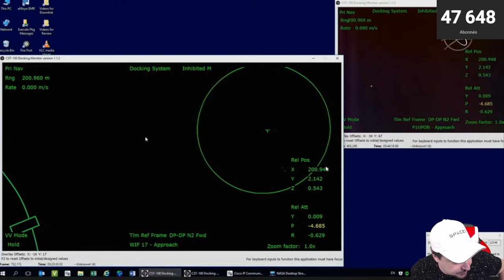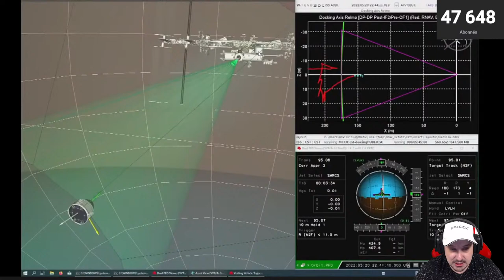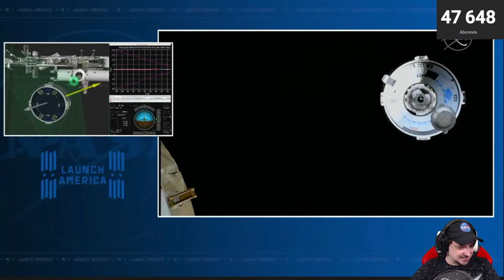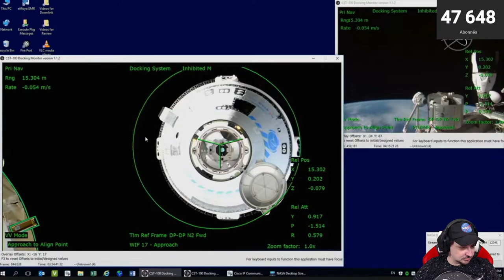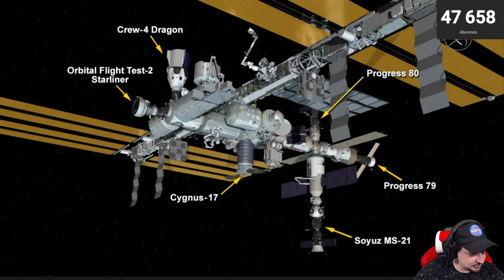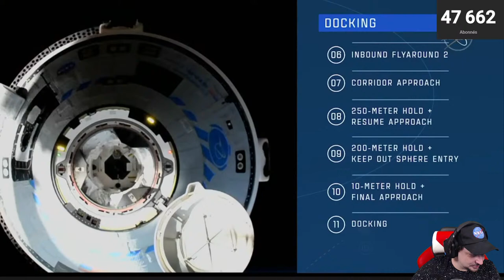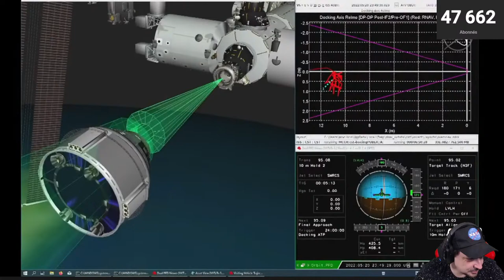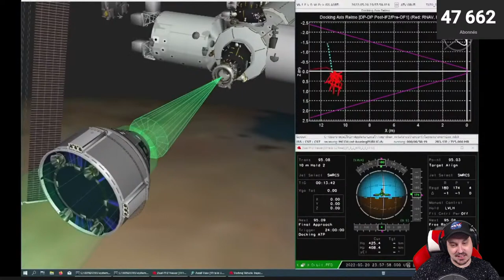🔴 EN DIRECT AMARRAGE CAPSULE STARLINER DE BOEING À LA STATION SPATIALE INTERNATIONALE (OFT-2)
Moment historique avec l''arrivée, pour la première fois, de la capsule Starliner de Boeing sur la Station Spatiale Internationale (ISS).

* Devenir sponsor afin de débloquer des avantages exclusifs sur la chaine (Icône, smiley , couleur spéciale de ton nom dans le tchat en direct. )
* Envie d'un tee-shirt ou d'un mug UFOTINIK ?

Horaires : 01:41UTC+2 (heure de Paris)
Base de lancement : SLC-41, Cape Canaveral, Floride
Destination: Station Spatiale Internationale

La caspule Boeing CST-100 Starliner (CST-100 est l'abréviation de Crew Space Transportation 100, « Transport spatial d'équipage 100 ») est un véhicule spatial développé par la société Boeing pour effectuer la relève des équipages de la Station spatiale internationale. Le véhicule est capable de transporter un équipage de trois astronautes en orbite terrestre basse. CST-100 Starliner est l'un des deux véhicules développés en réponse à l'appel d'offres du programme Commercial Crew Development (CCDeV) lancé en 2010 ; celui-ci a pour objectif de reprendre les missions assurées provisoirement par les véhicules russes Soyouz à la suite du retrait de la navette spatiale américaine en 2011.

CST-100 Starliner est un véhicule aux caractéristiques externes proches de celles du module de commande et de service Apollo mais qui peut transporter jusqu'à trois astronautes.t Le CST-100 Starliner se pose sur la terre ferme et le choc est amorti par des coussins gonflables. Le véhicule est conçu pour être réutilisé.

Un premier vol de qualification sans équipage est effectué le 20 décembre 2019 à 11 h 36 min 43 s TU vers la Station spatiale internationale mais échoue à se mettre sur la bonne orbite à la suite d'une défaillance de l'ordinateur de bord. Ce sera donc le deuxième essai pour la capsule

ATLAS V :
Hauteur : 58,3 m
Diamètre : 3.81 m
Masse: 335 à 573 tonnes
Etages : 2
Propulsion premier étage : Common Core Booster (CCB) comme premier étage. Il est propulsé par un seul moteur RD-180, qui brûle une forme hautement purifiée de kérosène appelée Rocket Propellant-1 (RP-1) et de l'oxygène liquide (LOX).
Booster: Deux propulseurs de fusée à poudre GEM-63 assistent le premier étage pendant le décollage.
Propulsion deuxième étage : Le deuxième étage de l'Atlas V est l'étage supérieur Centaur, qui utilise l'hydrogène liquide (LH 2) et l'oxygène liquide (LOX).

Écris en commentaire. " Ufotinik la capsule spatiale de YouTube ! " si tu lis ça.